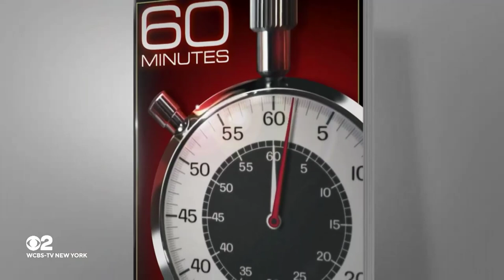Fusion on 60 Minutes: Star Power HD Teaser Trailer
Live in A Condo? Moving into one?

2020 Gave off 8 GT of CO2

Did you guys read about the medical study I’m in
a disabling syndrome of chronic neuropathic pain, fatigue, and autonomic dysfunction may appear after HPV vaccination.”

For more information about the MEER project, please visit Dr. Tao's